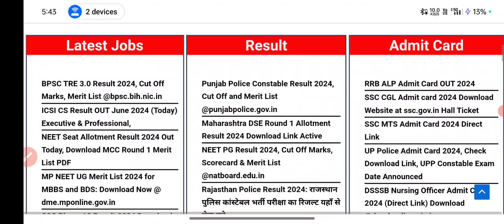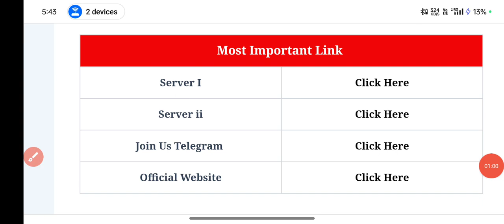Rajasthan Police Result 2024 | Rajasthan Police Result Kab aayega